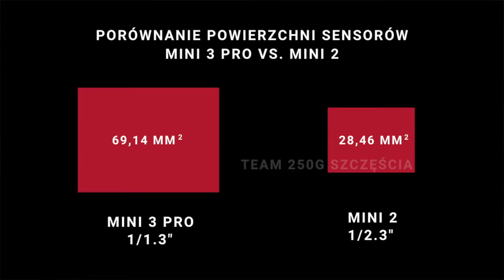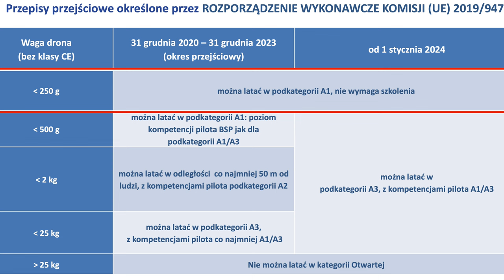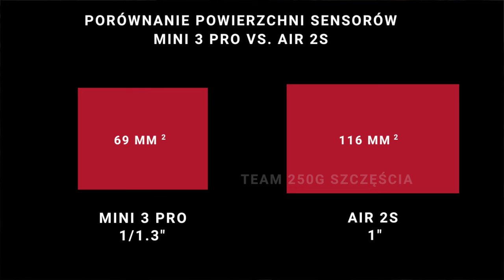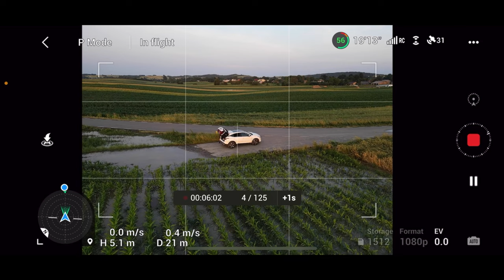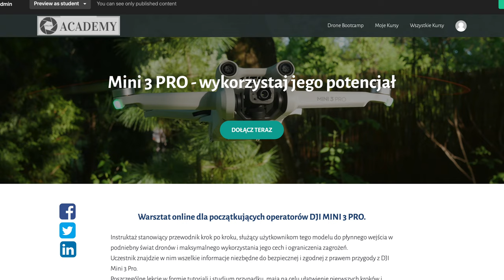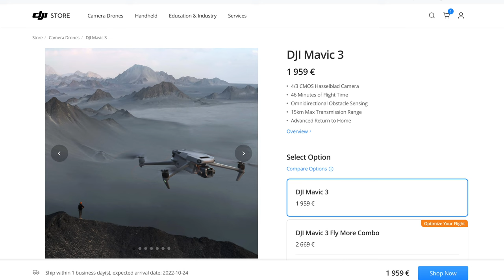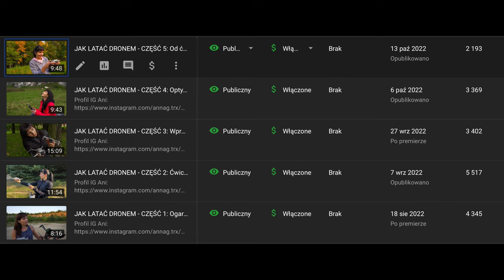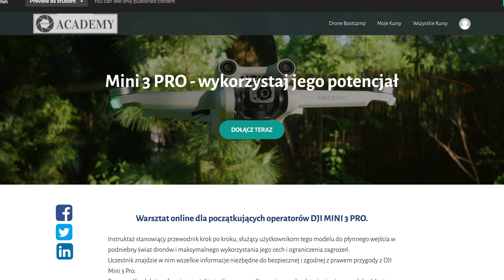DJI MINI 3 PRO - RECENZJA DŁUGOTERMINOWA - CZY WARTO GO KUPIĆ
🕑 TIMESTAMPS:

0:00 Intro
0:56 Cechy, jakie wnosi MIni 3 PRO
1:52 Cechy wyróżniające
3:58 Kamera
6:36 Nowy kontroler DJI RC
8:25 Sesje, które wykonałem DJI Mini 3 PRO
9:27 Podsumowanie: Czy warto go kupić?
13:38 Outro